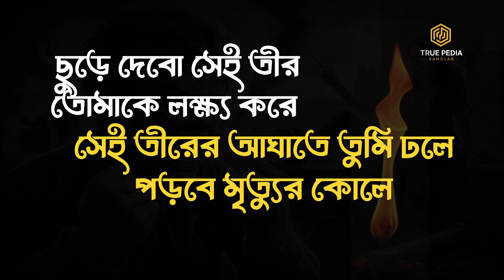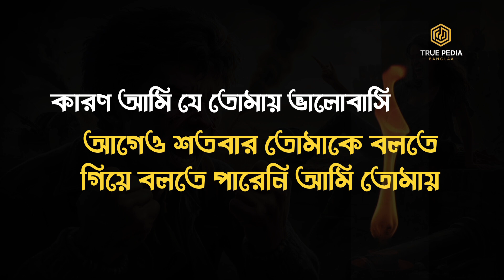আমি যে খুনি হতে চাই | Ami je khuni hote cai | bangla kobita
ami je khuni hote cai,
ami je suto hobo,
ami ajo klanto pothochari,
ami dukhi na hawa,
ami je jalsaghare delivery,
ami haraye felechi,
ami je sukh niwas,
ami je khujechi tomay,
ami je koto ekela,
kis re tu dukh tomar,
ki pelam ki haralam,
ki pelam ki haralam song,
ki je pelam ki haralam,
aj ami sorbohara,
know j mon kharape,
khokhar songs,
ami je ke tomar scenes,
bangla movie khooni singer,
ami je tomar scene,
ami nil hobo,
ami je ronger manush,
ami anek durer manush,
bangla movie khuni chairman,
bangla movie khooni sector